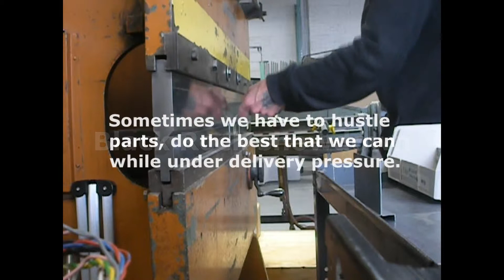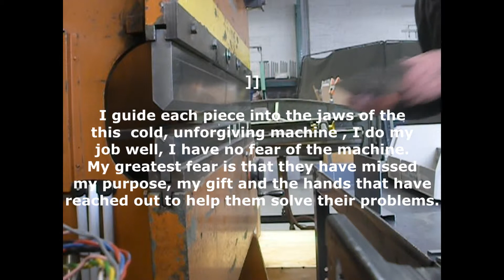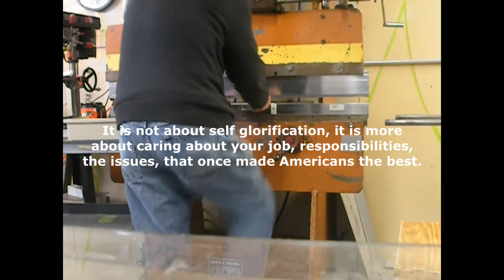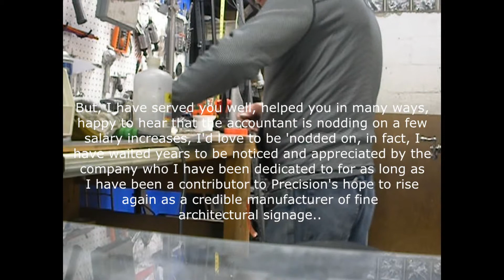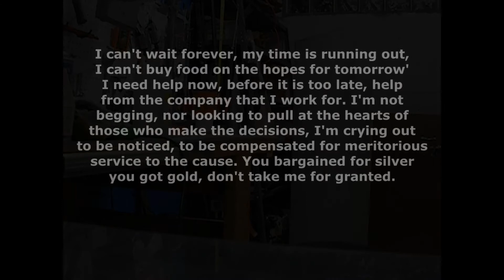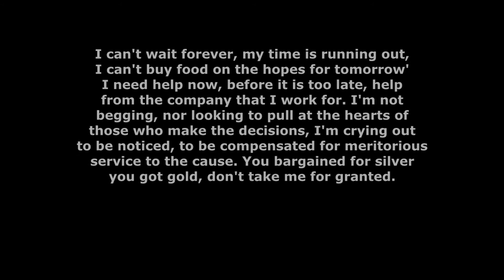Bending Black Rock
What else can be said once that dedication becomes the rule of the day? Do we work to live or live to work?  When we work, do we try our best to be successful, or do we just mark hours? I post this video in the hope that those of you who might feel as if you are wasting your life on the shit that you did yesterday, will pull it together and seek tomorrow. Never forget the 'Big Picture, the remembrance of who we were, what we stood for, and the good fortune of being here today to talk about it. I have heard the slogan- 'Life is a bitch and then you die', let me phrase it this way: 'Life is whatever you make it, and whatever you make of it, it is short. Make every waking moment count!